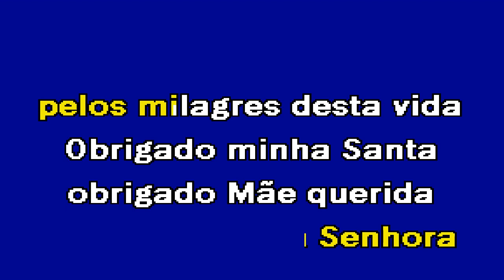SENHORA APARECIDA Paulo Torres Karaoke